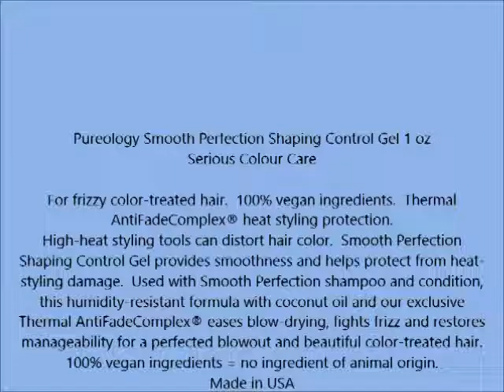Pureology Smooth Perfection Shaping Control Gel 1 oz